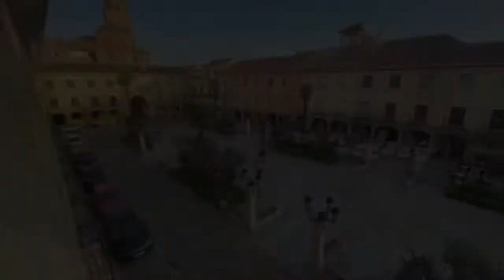Segunda ruta de senderismo Yo camino por nuestro entorno | elaccitano com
Celebrada la segunda de las rutas de la reanudación del programa de senderismo “Yo camino por nuestro entorno”

Este pasado domingo se celebró la segunda de las rutas, tras su reanudación, del programa de senderismo “Yo camino por nuestro entorno”, organizado por la concejalía de Deportes del Ayuntamiento de Guadix, representada por Jesús Samaniego, en colaboración con Azimut Sur, donde el número de participantes se adaptó a lo que estipula la normativa sanitaria.

De esta forma, la ruta se realizó sin salir del término municipal de Guadix partiendo de la plaza de la Constitución, siguiendo al paseo fluvial y de aquí al puente la Bomba, desvío de la rambla Zuchar y sendero de la Serreta Zuchar, llegando a la rambla Fiñana donde se desviaron al Faragüit y bajada al Humilladero.

El programa se marca como objetivo intentar acercar a la ciudadanía de Guadix a una práctica de actividad física continuada en el tiempo lo cual contribuye en la mejora de la salud y el bienestar social además de generar valores de colaboración y compañerismo.

También dar a conocer los diferentes caminos, senderos y ramblas por las que practicar el senderismo en nuestro territorio

La última de las rutas incluidas en el programa son las siguientes tendrá lugar el próximo 27 de diciembre y en principios está previsto que sea entre Guadix y Exfiliana sobre una distancia de 10 kilómetros, aunque el recorrido puede variar en función de la normativa sanitaria que haya en vigor en ese momento.

AYUNTAMIENTO DE GUADIX.
30 de noviembre de 2020.